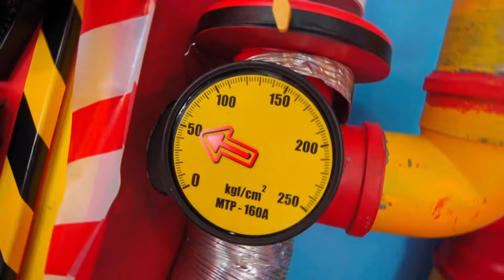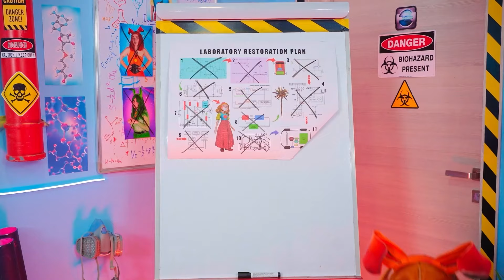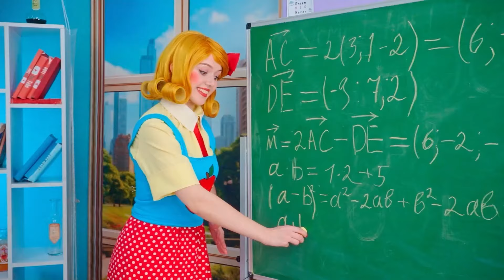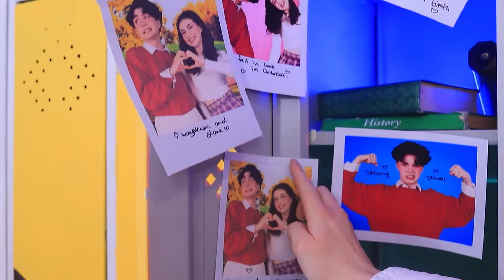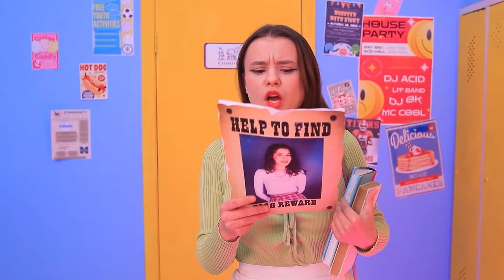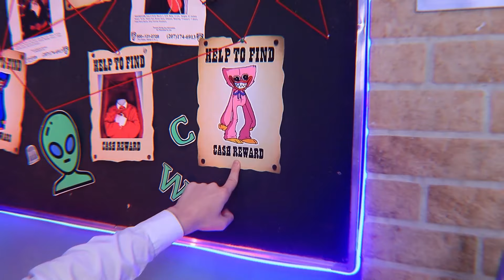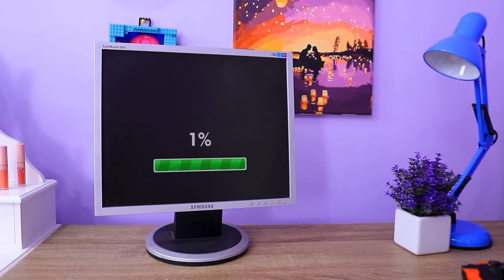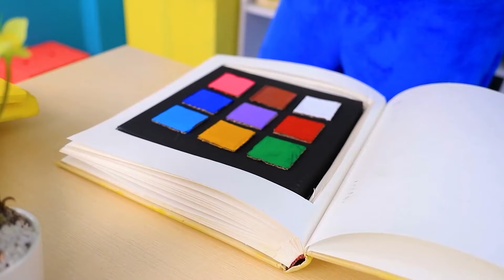La Trasformazione di Miss Delight! Gli Smiling Critters nella Vita Reale!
Oggi scoprirai come Miss Delight, un personaggio iconico del mondo del videogioco Poppy Playtime, si è ritrovata improvvisamente nel mondo reale! Preparati per un viaggio fantastico in cui supererà tutti gli ostacoli e rivelerà la sua vera natura. Sei pronto ad accettare la sfida e a incontrare questo misterioso personaggio faccia a faccia nella vita reale?

Likee httpslikee.video@troomfood